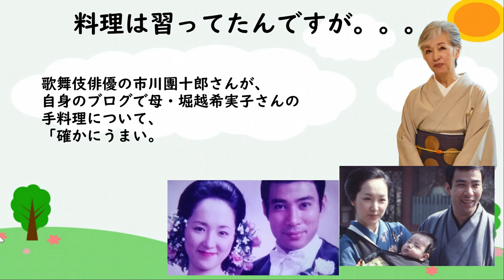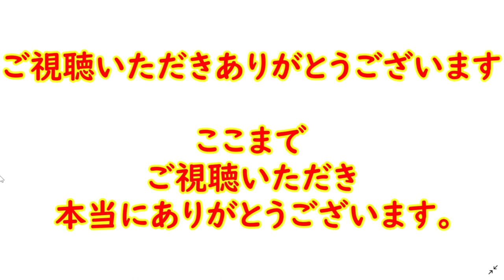【市川團十郎白猿】結婚当時の堀越希実子さんが嬉しかった、團十郎さんからのあの気遣い。結婚当時の希実子さんと１２代目市川團十郎さんとの心温まるエピソード。【海老蔵改め團十郎】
舞伎俳優の市川團十郎さんが、
自身のブログで母・堀越希実子さんの
手料理について、
「確かにうまい。

料理屋さん出せばいいのと
本当おもってる」と称賛した
成田屋の食卓。
希実子さんが乳がんで闘病中の

小林麻央さんへ
伝えたかったことについて
話してくれたことを振り返える。
希実子さんは自身の著書

１２代目團十郎さんが食べてきたもの
成田屋の食卓で
麻央さんに伝えたかったことを
書いたという。

希実子さんは
「昔は、お料理が
得意ではなかったそうですね」
と聞かれて

「はい。
お料理は習ってましたけれども、
結婚直後は塩辛かったり、
味が薄かったりして、

主人も
『今日は僕、
おなかがいっぱいです』って
ろくに食べない時もありました。

最初のうちは気を使って
そう言ったんでしょう（笑）」」
と話してくれた。

３人の活動を心温かい気持ちで応援し、